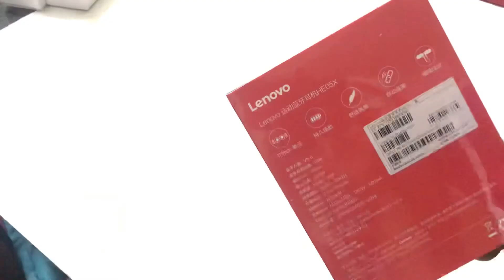Lenovo HE05x Bluetooth Headphone Unboxing Video ||| Star Shop BD